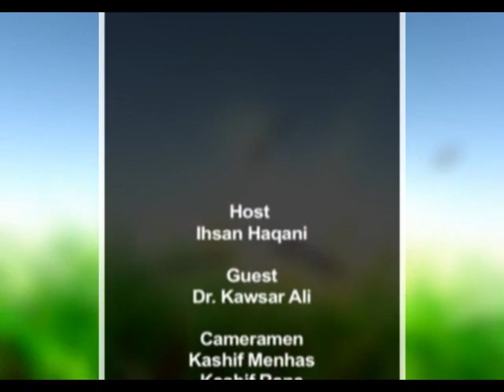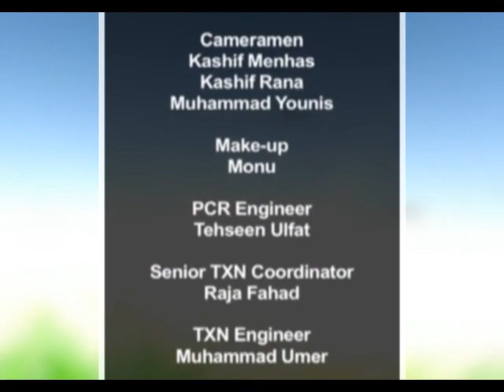Dr. Kawsar Ali Shah Interview on "PhD Students issues in Universities".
Dr. Kawsar Ali Shah
Interview on "PhD Students issues in Universities".
Problems faced by PhD students and supervisors.
Must Watch for all students.